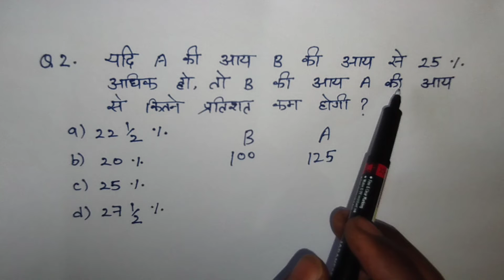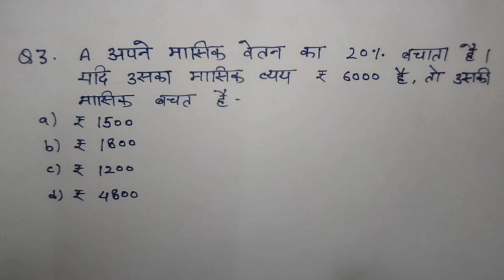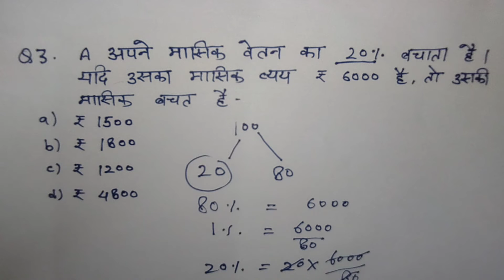math ki class | percentage kaise nikale | percentage questions | railway | patwari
welcome to study group

math ki class
math tricks
short tricks
percentage kaise nikale
percentage questions
for
railway
police
patwari